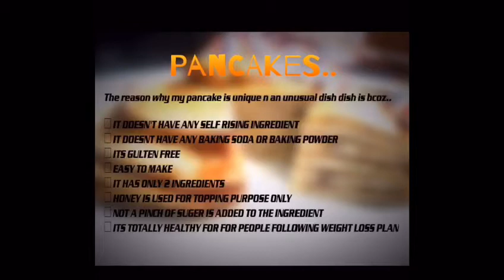Gluten free pancakes 🥞| 2 ingredients recipe| how to make pancakes??| few minutes 2 us🥞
Heyyy guys dis is a team work of 4 pretty 💕sisters v share videos of different types of categories like food,art,diy,creativity n reviews🍱🖋🛍🎨... if u like what v share plz give us a thumbs up 👍🏻 n subscribe to our channel😍